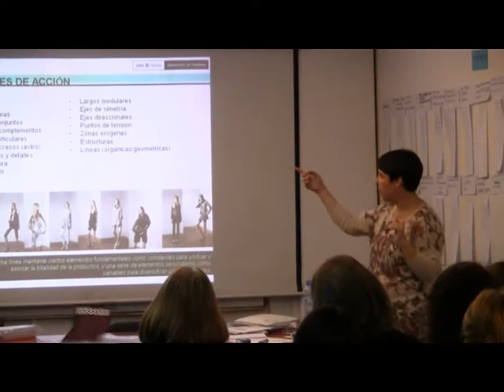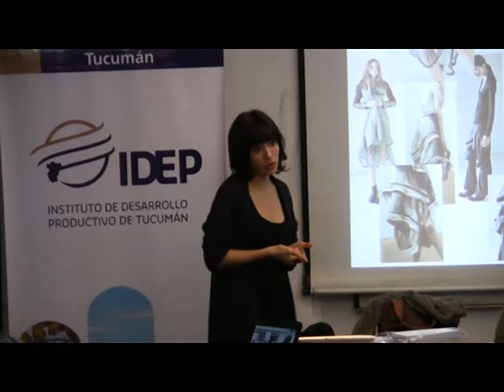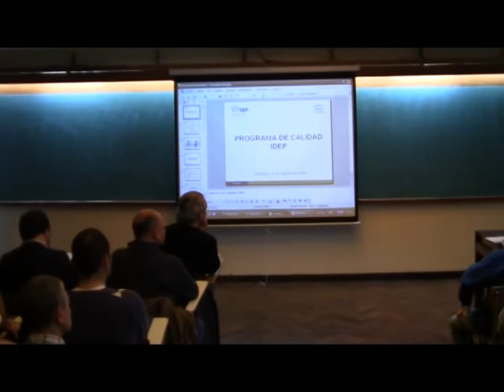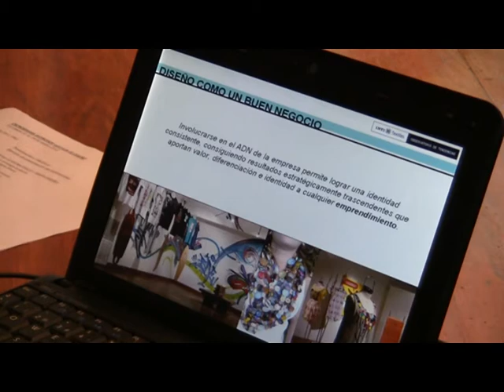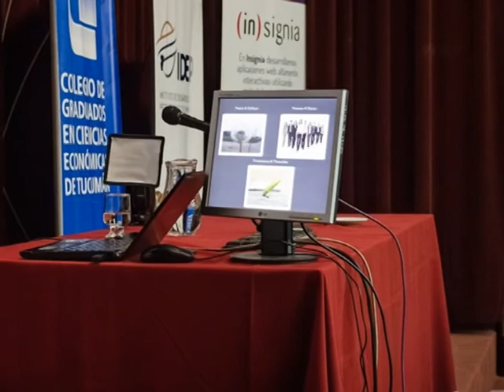SIEMBRA Y COSECHA TV: Capacitaciones al sector productivo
El IDEP realiza a lo largo del año diferentes capacitaciones en diversas temáticas.